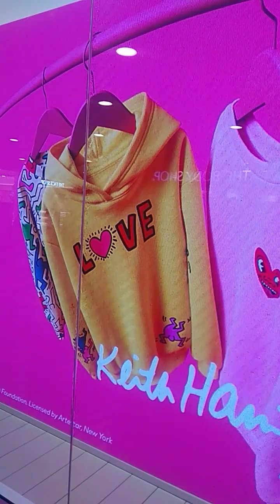marami tao simba sa greenbelt mall church makati city.jan.15,2023